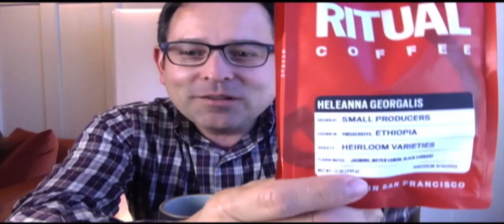Ritual Coffee Ethiopia Heleanna Georgalis 94 Points (Coffee Review)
Ritual Coffee

Salute,

James

I purchased coffee